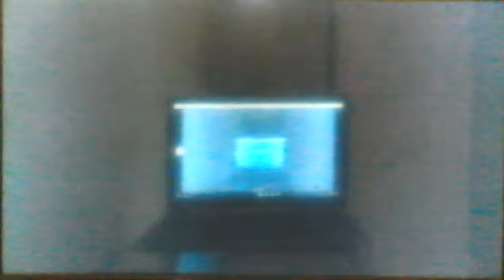Need for Speed: Hot Pursuit - Blast from the Past [Episode 60]